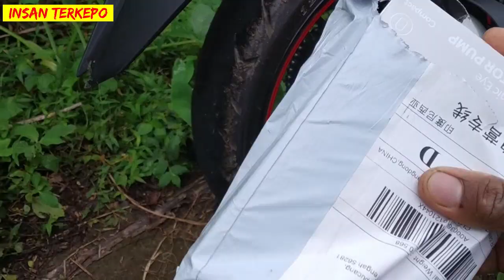POMPA Portebel TERKECIL Bisa BUAT POMPA BAN MOBIL !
Berawal dari jalan-jalan daerah tempat kami tinggal, ada temen lagi jalan sendirian langsung saja aku boncengin ehh. Ternyata pas buat jalan berdua malah tekanan angin kurang. seketika langsung berhenti dan cari solusi.
Terus tiba-tiba keinget kalau kami punya pompa portebel yang kecil dan menurut kami ini terkecil yang pernah kami miliki. Seperti apa langsung saja simak videonya sampai selesai.

Chinese New Year $0.01 Deals！